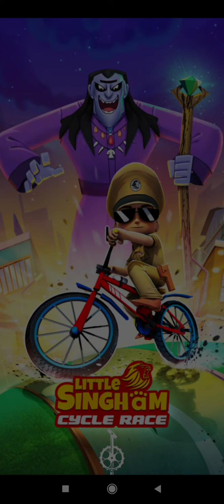Little Singham Cycle Race ,Android/ ios/walkthrough Gameplay 🎮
LITTLE SINGHAM CYCLE RACE,
LITTLE SINGHAM RUN,
LITTLE SINGHAM GAME🎮,
Vansh Tech

Join Little Singham on a thrilling BMX ride to catch the Shaitan Shambala!!!

Strong, intelligent and smart - He is India's youngest Super Cop and the protector of Mirchi Nagar. He's Little Singham.

Little Singham Cycle Race take you on the ride of a lifetime full of fun and thrilling adventures of Little Singham, the brave kid super-cop with lion-like powers, as he defends his town and the world from the evil villain, Shambala.

The Shaitan Shambala broke out of Jail with help from his wicked minions Kallu and Ballu. He is a nightmare for innocent people of Mirchinagar. But, worry not! Little Singham is here for the rescue! Join Little Singham on a his quest to stop Shambala. Let the chase begin.

The cunning magician Shambala has evil plans for the people of Mirchinagar. India's youngest Supercop Little Singham takes it on himself to see that Shambala's plans never get realized. Hop in for a thrilling ride and help Little Singham to capture the troublesome Magician and bring him to justice. While Shambala hides in caves of the nearby jungle which is not a place for the fainthearted, play as Little Singham and fight Shambala in crazy Boss Fights.

Explore the scenic Mirchi Nagar and ride through the Mirchi Nagar City School to collect as many coins as you can. Slide through concrete pipes. Jump over incoming cars and barricades. Grab Magnets on the run to collect all the nearby coins. Seize all the Shields on your way and run through obstacles. Use trampolines and power slides to boost up your jumps and help Little Singham grab more coins.

Collect character tokens and unlock the Army, Navy, and Air-Force avatars of Little Singham from gift boxes that you collect on your run. Coins are really useful as they help you upgrade your Power-ups to last longer.

Participate in daily challenges and earn amazing rewards. Take up various missions and complete them to increase your XP multiplier. Connect and play with your Facebook friends and challenge them to beat your high score.

Play Little Singham Cycle Race and explore the “Masti” with Mirchi Nagar’s own superhero.
• EXPLORE the vibrant city of Mirchi Nagar
• DODGE, JUMP, and SLIDE through obstacles
• Collect COINS, gather REWARDS and complete MISSIONS
• Get Free Spins and earn Lucky Rewards with the SPIN WHEEL
• Accept the DAILY CHALLENGE to earn extra Rewards
• SCORE THE HIGHEST and beat your friends using exciting power-ups

- The game is also optimized for tablet devices.

- This game is completely free to download and play. However, some game items can be purchased with real money within the game. You can restrict in-app purchases in your store’s settings.

* *Permissions:
1. READ_EXTERNAL_STORAGE and WRITE_EXTERNAL_STORAGE
This permission is needed to cache and read ad content during the gameplay.

2. ACCESS_COARSE_LOCATION
To determine your location for region-based offers.

3. RECORD_AUDIO
This is required to analyze offline TV viewing data and serve media-targeted ads. Granting this permission is optional. If you'd like to opt-out of this targeting, please visit the following